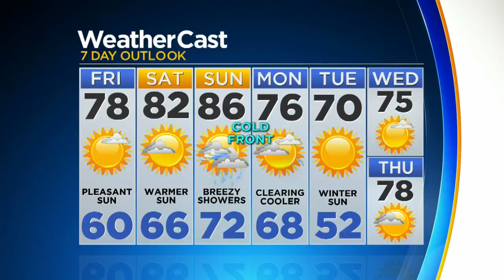CBSMiami News Update